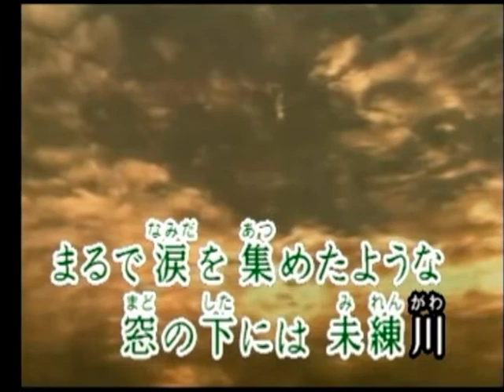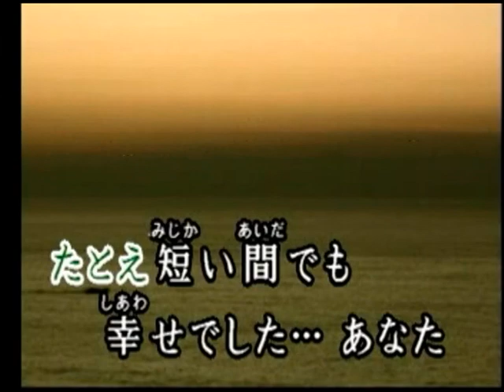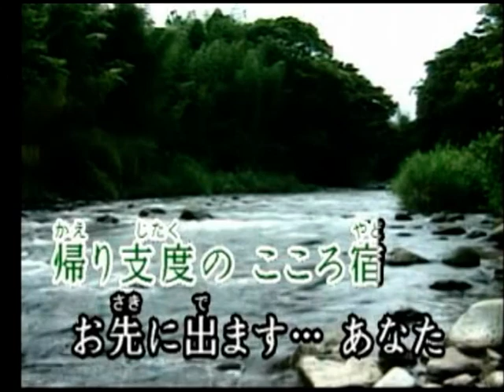こころ宿 角川博 カバー 英哥